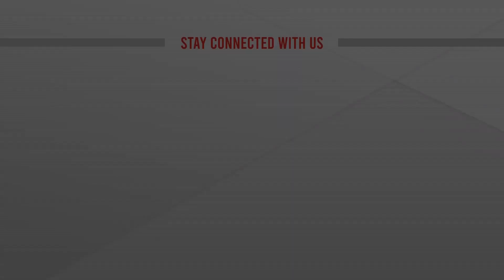কাউকে জোর করে নির্বাচনে আনবে না ইসি | ATN News